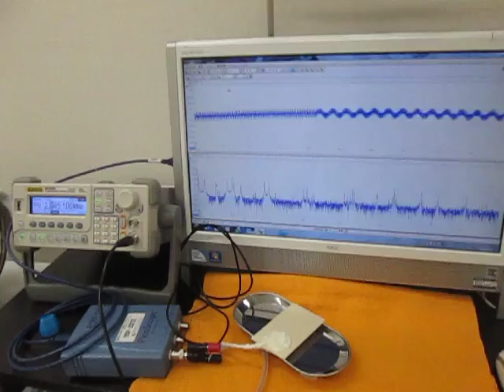充電式超音波洗浄器（５０ｋＨｚ）を利用した実験動画 （超音波システム研究所 ultrasonic-labo）